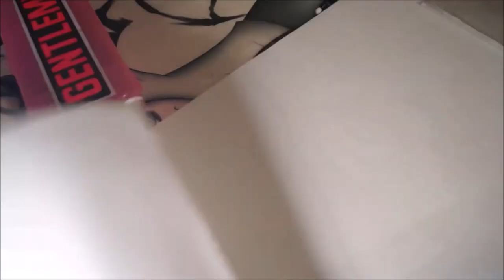Satisfying Graphite Portrait - ElYustrations (First Wave)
You might wonder who are this people that I draw.
This are the local youtubers in La Union that produce quality contents and humorous entertainment.